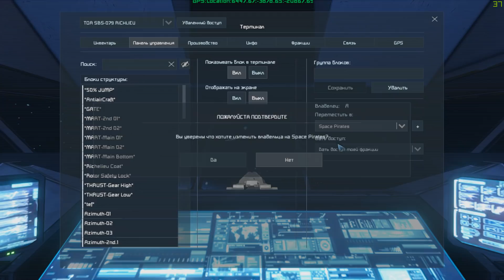Space Engineers Такого вы еще не видели! Poseidon VS RICHELIEU!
Создатель  Посейдона- 落樱神斧花生炖
GTN BB-X77 Poseidon A

Создатель RICHELIEU (почему то с подписью фантом) - Sundae
Space Battleship RICHELIEU

Space Engineers - Игра про космические инженеры на планете и в космосе. Выживание , песочница, кооператив или прохождение. Вы будете проектировать ,добывать ресурсы и воевать с пиратами. Посещать Марс и планету пришельцев.

С вами Daev